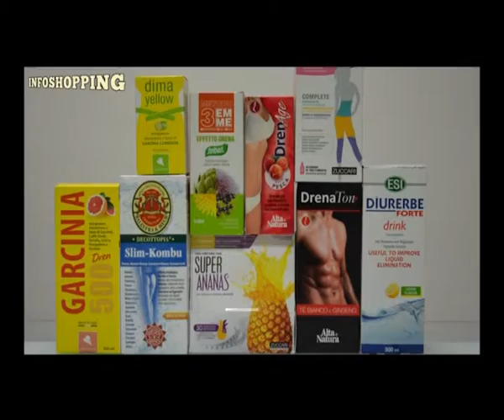INFOSHOPPING MAGGIO 2016